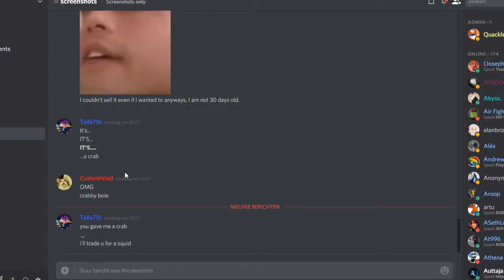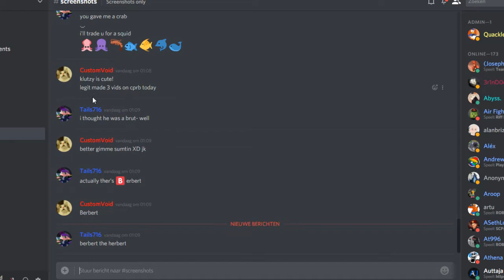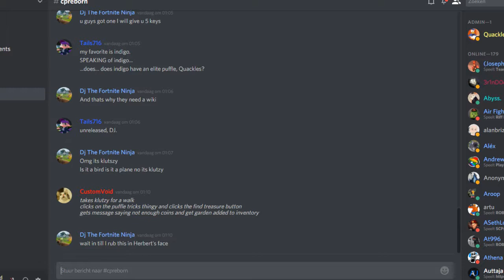Club Penguin Reborn - Adopting Klutzy!?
Yes! Klutzy is adoptable from the 31st gift from the 60 Days of Gifts!
Now, he just doesnt really fit in with all the puffles, does he? Haha.
If you dont know, Klutzy is a crab which is basicly the mate of Herbert.